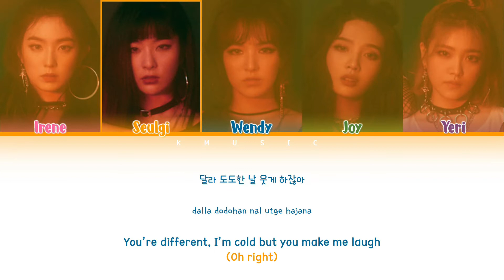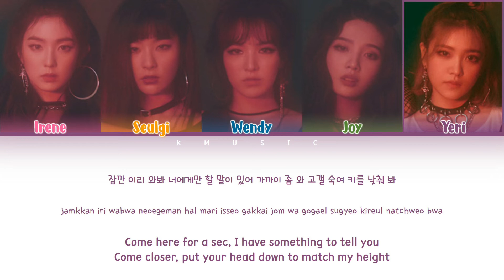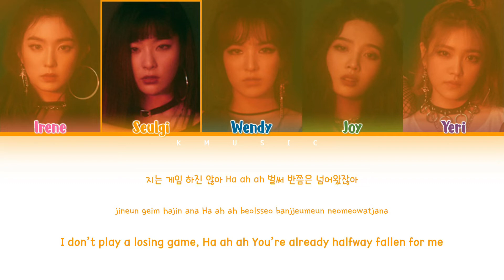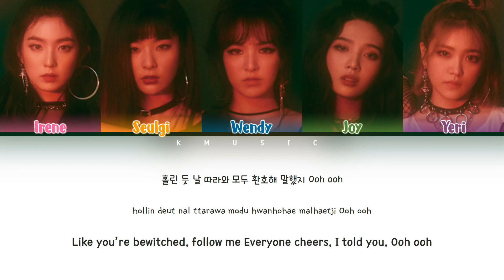Red Velvet (레드벨벳) - Bad Boy (Color Coded Lyrics Han/Rom/Eng)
By KMusic

Artist: Red Velvet (레드벨벳)
Song: Bad Boy
Album: The Perfect Red Velvet
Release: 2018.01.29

Members: Irene, Seulgi, Wendy, Joy, Irene
My bias: Irene and Wendy